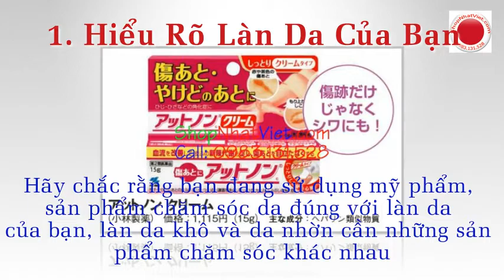Nhớ 10 nguyên tắc vàng sau nếu muốn da đẹp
Còn gì tuyệt hơn khi sở hữu làn da khỏe mạnh, đầy sức sống, nếu muốn thực hiện điều đó bạn hãy luôn nhớ tói 10 nguyên tắc dưới đây.

Nguyên tắc 1: Hiểu rõ làn da của bạn
Hãy chắc rằng bạn đang sử dụng mỹ phẩm, sản phẩm chăm sóc da đúng với làn da của bạn, làn da khô và da nhờn cần những sản phẩm chăm sóc khác nhau, còn với da hỗn hợp vốn dĩ mỗi vùng da có đặc trưng khô nhờn khác nhau, nên khi chăm sóc cũng mất thời gian hơn các loại da khác.

Nguyên tắc 2: Chăm sóc kĩ vùng da có nếp nhăn
Nhưng vùng da như khóe mắt, miệng cần được chăm sóc kĩ vì những vùng da này rất nhạy cảm và sớm xuất hiện nếp nhăn.

Nguyên tắc 3: Rửa sạch và nhẹ
Dù có make up hay không, hãy luôn bắt đầu với bước tẩy trang bởi bạn cũng đã tiếp xúc khói bụi cả ngày, rửa mặt thật sạch với sữa rửa mặt và nên chọn loại có độ pH trung tính để cân bằng da. Nên matxa nhẹ nhàng để tránh chảy xệ da.

Nguyên tắc 4: Mắt-vùng da nhạy cảm
Vùng da mắt rất mỏng và dễ tổn thương so với vùng da khác trên mặt, do đó hãy chăm sóc nhẹ nhàng nhất có thể từ việc tẩy trang cho đến việc dưỡng ẩm.

Nguyên tắc 5:Tẩy tế bào chết
Hạn chế sử dụng tẩy tế bào chết dạng hạt, đặt biệt là hạt to quá, sản phẩm có tính tẩy nhẹ nhưng sẽ đem lại hiệu quả nếu áp dụng đúng và duy trì từ 2-3 lần/tuần. Luôn nhớ sử dụng loại có độ pH trung tính để duy trì độ cân bằng tự nhiên cho da.
tay_da_chet_490x391

Nguyên tắc 6: Dưỡng ẩm là điều quan trọng
Da thiếu nước dễ hình thành nếp nhăn và xạm đi, để cho da luôn căng mịn, cung cấp đủ nước cho da là vô cùng cần thiết. Nếu quá bận rộn, hãy luôn chuẩn bị sẳn 1 chai xịt khoáng bên cạnh để da luôn được cấp nước bất cứ lúc nào.

Nguyên tắc 7: Sử dụng mỹ phẩm không gây dị ứng
Cần hiểu làn da mình thuộc loại da nào để chọn mỹ phẩm phù hợp, bên cạnh đó nên test thử sản phẩm ra tay trước khi thoa lên mặt.

Nguyên tắc 8: Bảo vệ làn da khỏi ánh nắng mặt trời
Ánh nắng mặt trời là nguyên nhân gây sạm nám, lão hóa 1 cách nhanh chóng, bất kể bạn có ra ngoài trời nắng hay làm việc trong văn phòng, kem chống nắng vẫn là vũ khí chống lại các tia bức xạ, UVA,UVB có hại. Hãy luôn bôi kem sau mỗi 2h sử dụng để bảo vệ làn da.

Nguyên tắc 9: Tác nhân bên ngoài
Hàng ngày đối diện với khói bụi ô nhiễm, da không thể nào không xuống cấp, hãy luôn bảo vệ da trước tác nhân bên ngoài bằng áo khoác, khẩu trang và làm sạch da thật kĩ khi trở về nhà.

Nguyên tắc 10: Đừng bỏ quên đôi môi
Đừng để đôi môi trong tình trạng nứt nẻ, thiếu độ ẩm. Hãy tẩy tế bào chết 2-3 lần/tuần và dưỡng môi thường xuyên để môi luôn mềm mại, hồng hào.

2. Chat facebook với Shop theo link sau
3. Đặt Hàng online tại